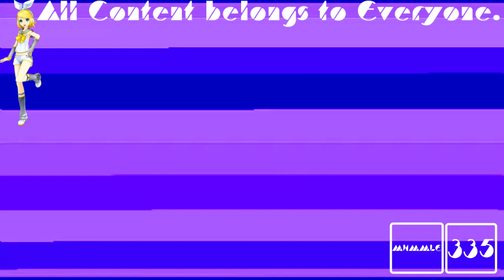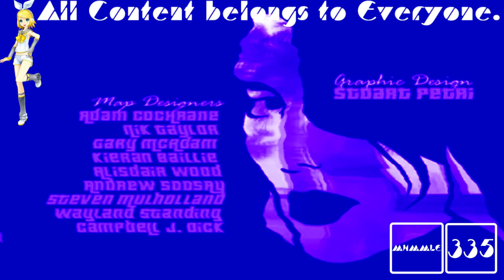(REQUESTED) GTA Vice City Opening Intro in Windy Wah Wah 2.0